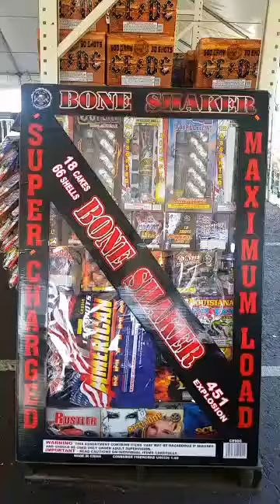Pyrospot Fireworks Eustis